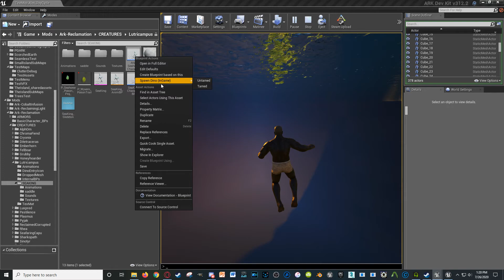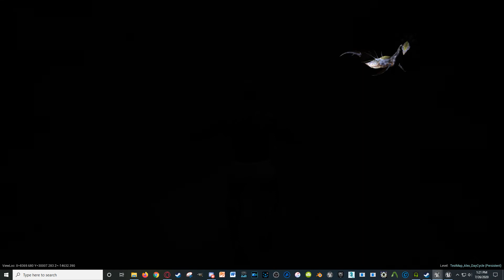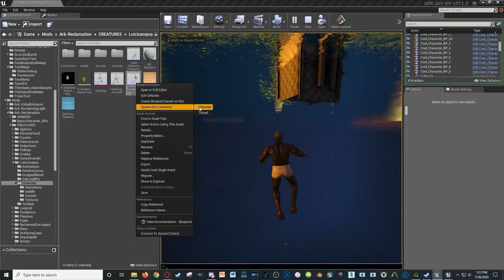ARK: Reclamation (Dev Kit Preview) - Atlan Seahorse & Abyssal SeaKing Preview 7/26/20